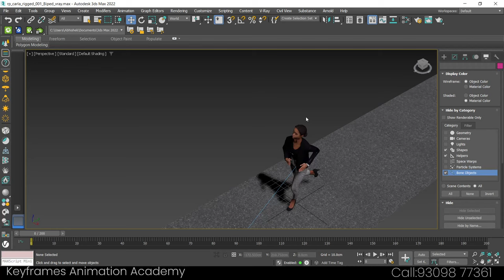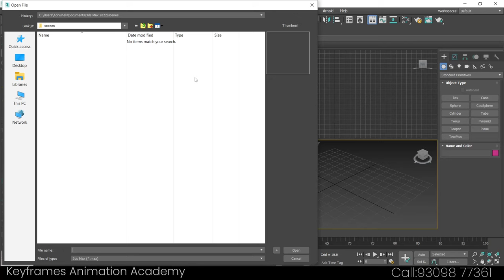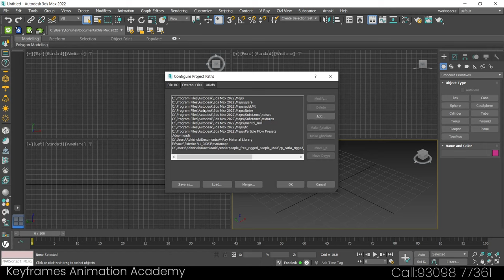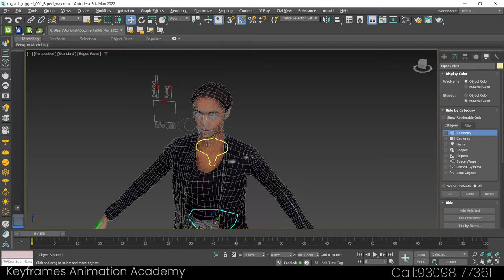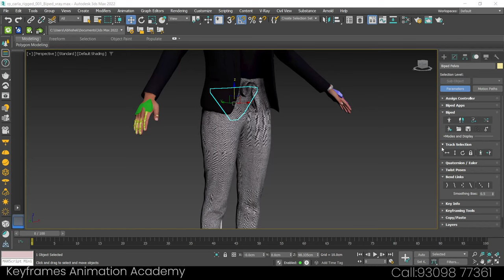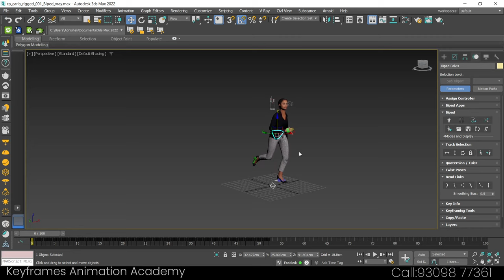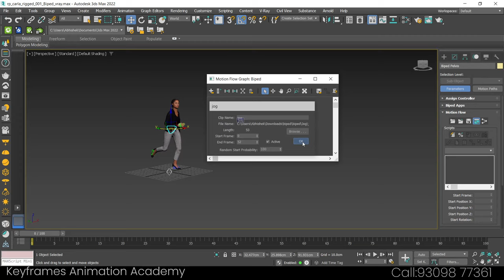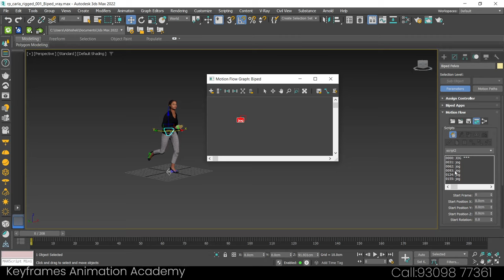3D People Animation Free of Cost in 3dsmax I Biped Animation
Hello, In this video,will see how to Animation 3D People with our own requirement with help Biped Animation in 3dsmax.